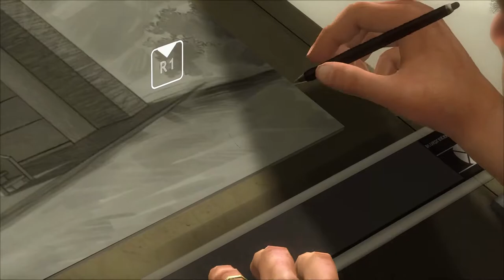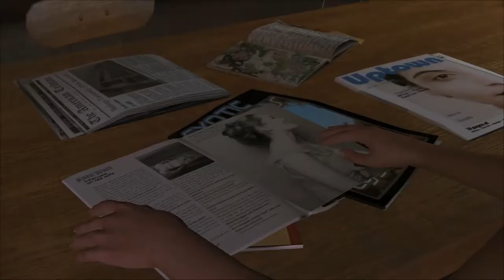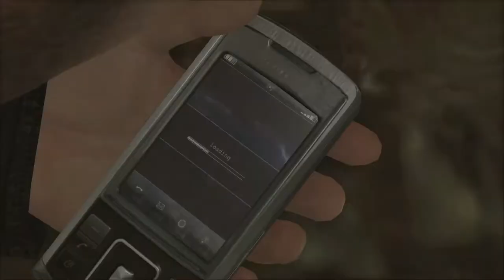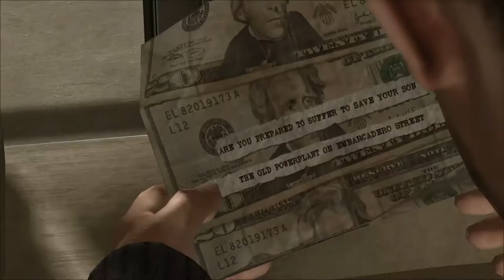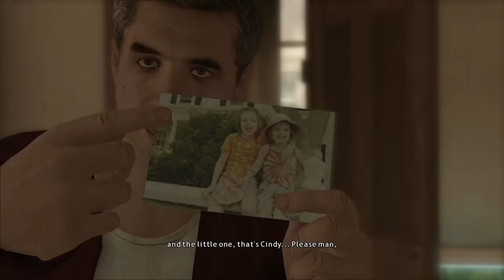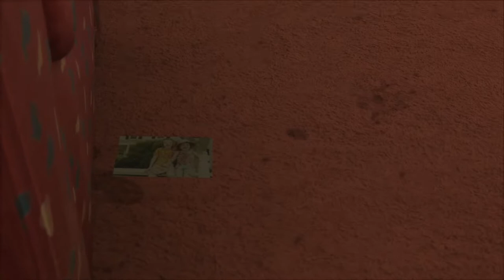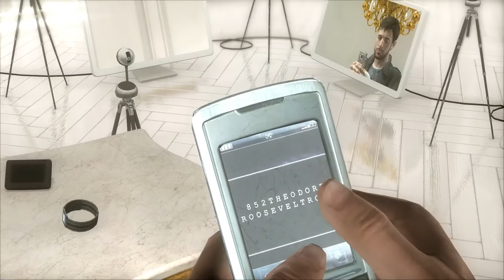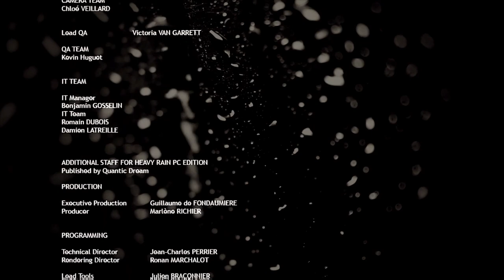Heavy Rain All Cutscenes (Game Movie)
The day after celebrating his son Jason's tenth birthday, Ethan Mars (Pascal Langdale) and his family go shopping. Jason and Ethan are hit by a car; Jason dies, and Ethan falls into a six-month coma. After he wakes from the coma, Ethan, blaming himself for Jason's death, divorces his wife Grace and moves into a small suburban house while experiencing mental trauma and blackouts. Two years later, Ethan blacks out at the park with his other son Shaun. When he wakes up, he discovers that the "Origami Killer" has kidnapped Shaun, a serial killer whose modus operandi consists of abducting young boys during the fall season, drowning them in rainwater, and leaving an orchid on their chests and an origami figure nearby. Norman Jayden (Leon Ockenden),an FBI profiler struggling with addiction to a drug called Triptocaine, investigates the death of another Origami victim and concludes that he died the same day as a violent rainstorm, which flooded the cell where he was kept. Based on weather patterns, he estimates that Shaun has only three days to live.